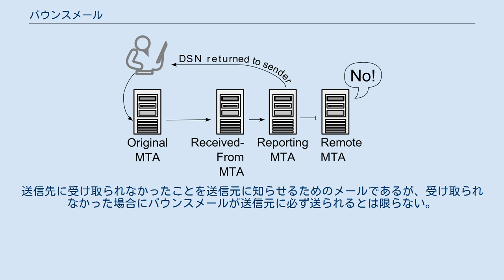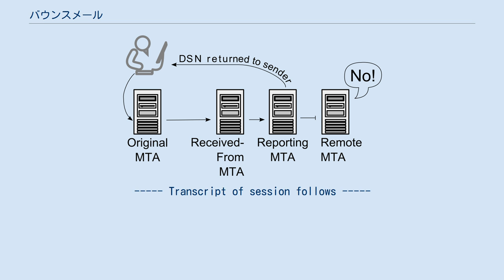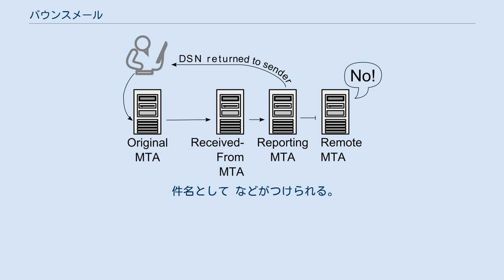バウンスメール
バウンスメール (bounce message) とは、電子メールの仕組みにおいて、送信したメールメッセージが何等かの理由で目的の送信先に正常に配信されなかった場合に、メールサーバからその旨を送信元に通知されるメールメッセージのこと。
エラーメールやリターンメールとも称される。
 メールサーバ（SMTPサーバ）によるメッセージ中継で、配送（中継）先に拒否されたメールサーバが、バウンスメールを返送する。
バウンスメールの送信元アドレスのドメイン名部分は、しばしばバウンスメールを送信したメールサーバのサーバ名が使われる。
 「バウンス」(bounce)とは、「跳ね返す」意味をもつ英単語である。
送信先に受け取られなかったことを送信元に知らせるためのメールであるが、受け取られなかった場合にバウンスメールが送信元に必ず送られるとは限らない。
 件名 Returned mail: see transcript for details
 本文 The original message was received at Wed, 4 Nov 2015 02:40:01 +0200
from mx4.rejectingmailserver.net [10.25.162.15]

The following addresses had permanent fatal errors

Transcript of session follows
... while talking to [mx4.rejectingmailserver.net]:
 件名として などがつけられる。